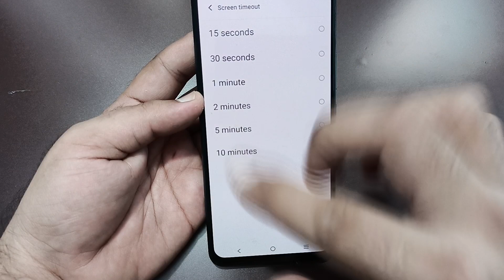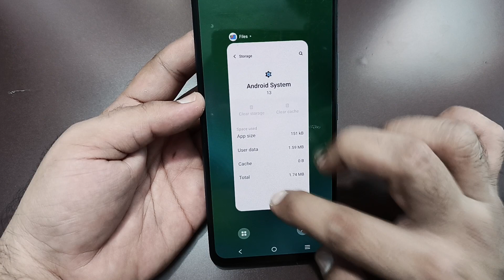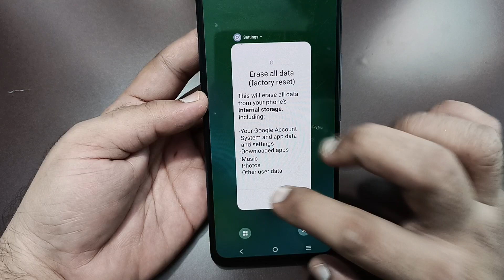Vivo t3 automatic screen off problem, how to change auto screen off in Vivo t3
Best powerful CPU under 10k

60-Inch Tripod with Bag

7 Socket 6A Extension Board